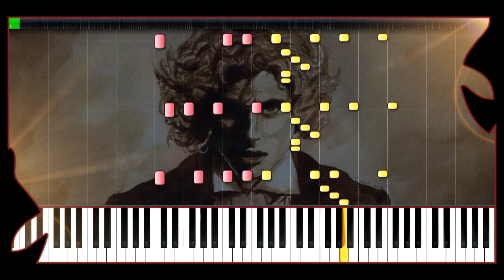Paganini Etude 6 - Franz Liszt - SLOW & EASY Tutorial (Piano cover, tutorial, synthesia, MIDI)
about-
Midi curtesy of Classical-Midi.de

Franz Liszt was born to Anna Liszt (née Maria Anna Lager)[3] and Adam Liszt on October 22, 1811, in the village of Doborján (German: Raiding) in Sopron County, in the Kingdom of Hungary, Austrian Empire.[n 2] Liszt's father played the piano, violin, cello and guitar. He had been in the service of Prince Nikolaus II Esterházy and knew Haydn, Hummel and Beethoven personally. At age six, Franz began listening attentively to his father's piano playing. Adam began teaching him the piano at age seven, and Franz began composing in an elementary manner when he was eight. He appeared in concerts at Sopron and Pressburg (Hungarian: Pozsony, present-day Bratislava, Slovakia) in October and November 1820 at age 9. After the concerts, a group of wealthy sponsors offered to finance Franz's musical education in Vienna.
There Liszt received piano lessons from Carl Czerny, who in his own youth had been a student of Beethoven and Hummel. He also received lessons in composition from Ferdinando Paer and Antonio Salieri, who was then the music director of the Viennese court. Liszt's public debut in Vienna on December 1, 1822, at a concert at the "Landständischer Saal", was a great success. He was greeted in Austrian and Hungarian aristocratic circles and also met Beethoven and Schubert.[n 3] In spring 1823, when his one-year leave of absence came to an end, Adam Liszt asked Prince Esterházy in vain for two more years. Adam Liszt therefore took his leave of the Prince's services. At the end of April 1823, the family returned to Hungary for the last time. At the end of May 1823, the family went to Vienna again.
Towards the end of 1823 or early 1824, Liszt's first composition to be published, his Variation on a Waltz by Diabelli (now S. 147), appeared as Variation 24 in Part II of Vaterländischer Künstlerverein. This anthology, commissioned by Anton Diabelli, includes 50 variations on his waltz by 50 different composers (Part II), Part I being taken up by Beethoven's 33 variations on the same theme, which are now separately better known simply as his Diabelli Variations, Op. 120. Liszt's inclusion in the Diabelli project—he was described in it as "an 11 year old boy, born in Hungary"—was almost certainly at the instigation of Czerny, his teacher and also a participant. Liszt was the only child composer in the anthology.
Adolescence in Paris[edit]
After his father's death in 1827, Liszt moved to Paris; for the next five years he was to live with his mother in a small apartment. He gave up touring. To earn money, Liszt gave lessons in piano playing and composition, often from early morning until late at night. His students were scattered across the city and he often had to cover long distances. Because of this, he kept uncertain hours and also took up smoking and drinking—all habits he would continue throughout his life.[4][5]
The following year he fell in love with one of his pupils, Caroline de Saint-Cricq, the daughter of Charles X's minister of commerce, Pierre de Saint-Cricq. Her father, however, insisted that the affair be broken off.[6] Liszt fell very ill, to the extent that an obituary notice was printed in a Paris newspaper, and he underwent a long period of religious doubts and pessimism. He again stated a wish to join the Church but was dissuaded this time by his mother. He had many discussions with the Abbé de Lamennais, who acted as his spiritual father, and also with Chrétien Urhan, a German-born violinist who introduced him to the Saint-Simonists.[4] Urhan also wrote music that was anti-classical and highly subjective, with titles such as Elle et moi, La Salvation angélique and Les Regrets, and may have whetted the young Liszt's taste for musical romanticism. Equally important for Liszt was Urhan's earnest championship of Schubert, which may have stimulated his own lifelong devotion to that composer's music.[7]
During this period, Liszt read widely to overcome his lack of a general education, and he soon came into contact with many of the leading authors and artists of his day, including Victor Hugo, Alphonse de Lamartine and Heinrich Heine. He composed practically nothing in these years. Nevertheless, the July Revolution of 1830 inspired him to sketch a Revolutionary Symphony based on the events of the "three glorious days," and he took a greater interest in events surrounding him. He met Hector Berlioz on December 4, 1830, the day before the premiere of the e 1867
The 1860s were a periwas still fit and active. He was left immobilised for eight weeks after the accident and never fully recovered from it. A number of ailments manifested themselves—dropsy, aser Cosima. Questions have been posed as to whether medical malpractice played a part in his death.[35] He was buried on August 3, 1886, in the municipal cemetery of Bayreuth against his wishes.[36]